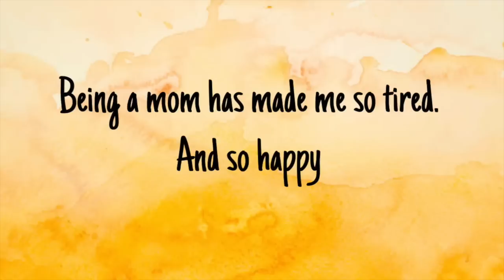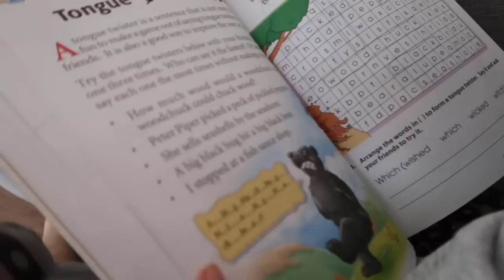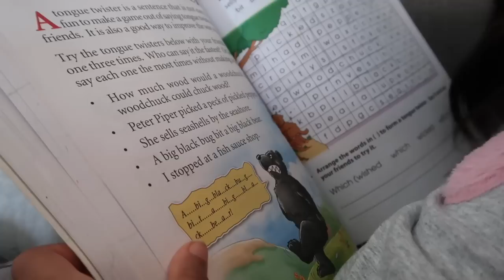Morning to Night Mommy Life - Mushroom ki mazedar recipe - Indian Family in Canada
Morning se Night tak maine kya kiya -

day in the life of a housewife in canada